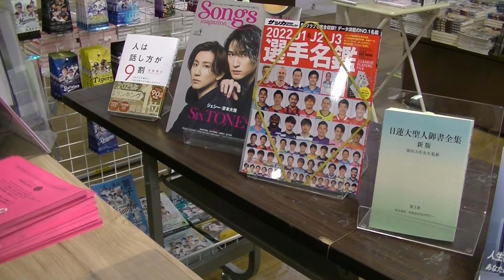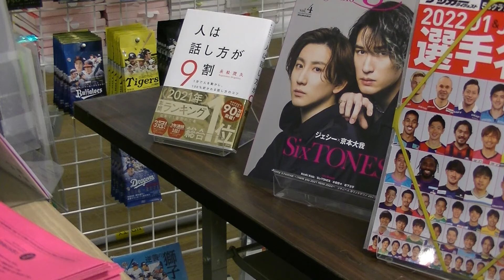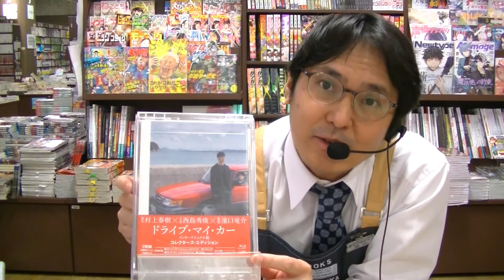久留米店presents「深夜の週間ランキング」Vol.1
※2022/2/20収録
久留米店の花田店長が週間ランキングやおすすめの商品をご紹介！
リラックスタイムに、お休み前のひと時にごゆっくりお楽しみください。

ランキング
1位『２つの扉―「まさかの時代」を生きる究極の選択』
（↑店舗でのお取り置きはこちらから）

2位『日蓮大聖人御書全集分冊 〈第３巻〉』

3位『NSK MOOKサッカーダイジェスト責任編集  J1&J2&J3選手名鑑 〈2022〉』

4位『Rittorr Music Mook Songs magazine Vol.4 SixTONES』

5位『人は話し方が９割―１分で人を動かし、100％好かれる話し方のコツ』

おすすめ
『女のいない男たち』（文春文庫）